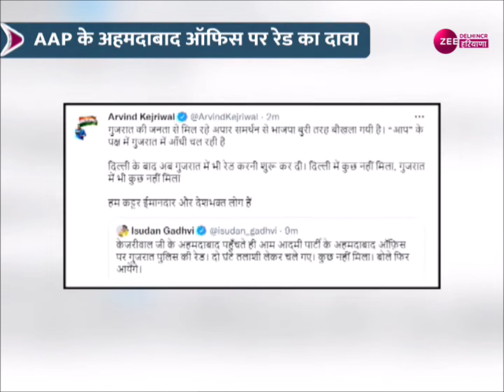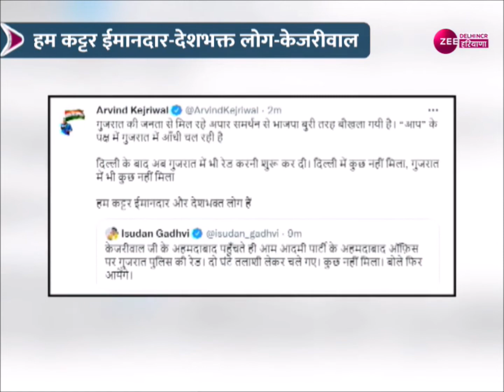Gujarat Election 2022: AAP की तरफ से किया दावा, Gujarat में AAP को मिल रहे जनसमर्थन से BJP बौखलाई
AAP की तरफ से किया गया दावा, Gujarat में AAP को मिल रहे जनसमर्थन से BJP बौखलाई